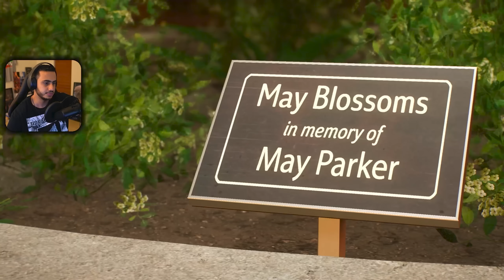واکترو بازی اسپایدرمن 2 قسمت 4 - شغل جدید پیتر پارکر | Spider-Man 2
اینم از قسمت چهارم واکترو بازی اسپایدرمن 2 درجه سختی آخر با کیفیت 1140. در این واکترو سعی میکنم تمام ماموریت های فرعی بازی رو بریم, همه ی اسکیل ها و مهارت هارو باز کنیم و تمام لباس هارو بگیریم.
لینک پیج اینستاگرام پایین گذاشته شده. خبرای مهم ، تاریخ لایوها و توضیحاتو از پیج اینستاگرام و کامیونیتی یوتیوب دنبال کنید. حتما و حتما برای حمایت از چنل ویدئوهارو برای دوستاتون بفرستید.

Just Game "🎮"
Thanks.

Social Medias ⬇️
شبکه‌های اجتماعی